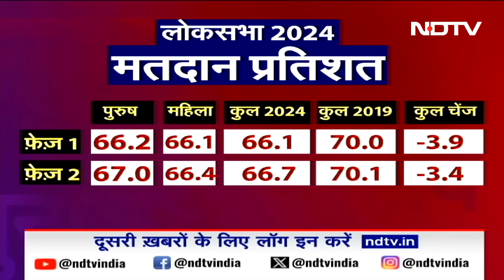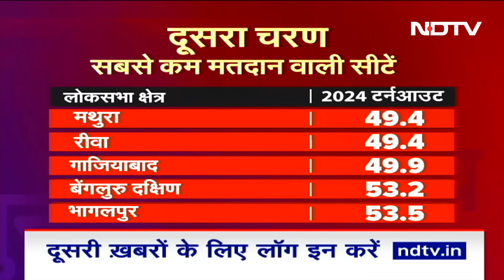Election Commission ने जारी किए पहले दो दौर के आंकड़े, देर से फिर भी पूरे नहीं? विपक्ष ने उठाए सवाल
Lok Sabha Election 2024: लोकसभा चुनाव के तहत दो चरणों का मतदान पूरा हो चुका है. आम तौर पर मतदान की शाम सात बजे तक प्राथमिक आ जाते हैं और रात नौ बजे तक और पुष्ट भी सामने आ जाते हैं, फाइनल अगले दिन तो सामने आ ही जाते हैं. लेकिन अब तक ये चाहे जितना लगता हो लेकिन इस बार कुछ ज्यादा ही इन को आने में लग गया है. फाइनल आते आते अगला दिन हो जाता है लेकिन अब तक ये आ ही जाते थे.  चाहे कोई केसा भी चुनाव क्यों ना रहा हो लेकिन इस बार मतदान के अंतिम को आने में समय लग गया । ये कल रात चुनाव आयोग ने रिलीज़  किए हैं । यानी पहले दौर के मतदान के अंतिम ग्यारह दिनों के बाद और दूसरे दौर के अंतिम चार दिनों के अंतराल के बाद आए हैं । 2019 के लोकसभा चुनाव के मुकाबले पहले दौर में मतदान चार फीसदी कम दर्ज किया गया और दूसरे दौर में करीब तीन फीसदी दर्ज किया गया ।